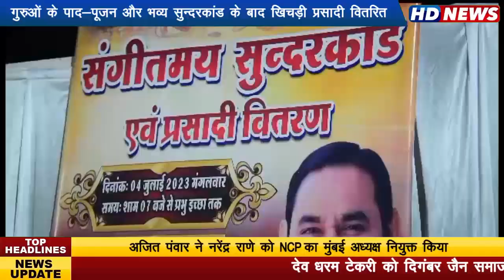गुरुओं के ज्ञान और मार्गदर्शन से ही आज हम अपने जीवन को सफल बना पाए हैं -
सत्यनारायण पटेल... गुरुओं के पाद-पूजन और भव्य सुन्दरकांड के बाद खिचड़ी प्रसादी वितरित